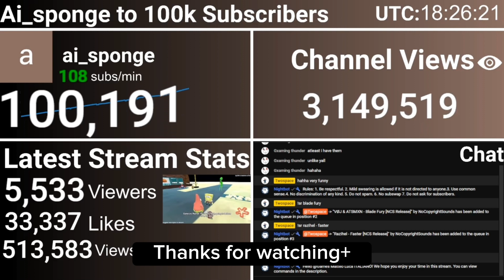Hits 100K Subscribers!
In this video, @jazza42261 aka the person who made AI generated spongebob scenes hits 100k Subscribers!